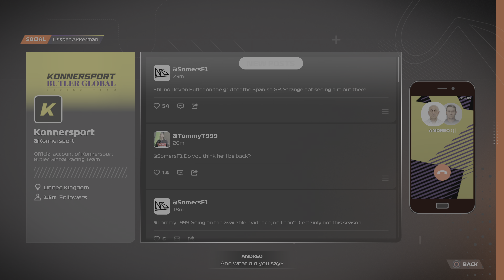F1 23 Breaking Point 2 : SPANISH Grand Prix | Securing Their Driver | Chapter 10 [ 4K HDR ]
A sequel to the Braking Point story mode introduced in F1 2021, F1 23 features Braking Point 2, set in the 2022 and 2023 seasons. Drivers Aiden Jackson and Devon Butler, both returning from the first Braking Point, are now teammates at the fictional Konnersport Butler Global Racing Team. Introduced in this story mode is Formula 2 prodigy Callie Mayer, who dreams of earning a shot at motorsport's most prestigious single seater category after winning the Formula 2 championship with Trident, becoming the first woman to claim the title in doing so. She also happens to be Butler's sister.[11] As revealed in a Deep Dive video published on 22 May 2023, the writing team partnered with three time W Series champion and Williams development driver Jamie Chadwick to bring Mayer's story to life.[5] Both Butler and Jackson retain their driver numbers of 71 and 89 respectively, while Mayer uses 66 during her stint in Formula One (20 as a Trident driver).